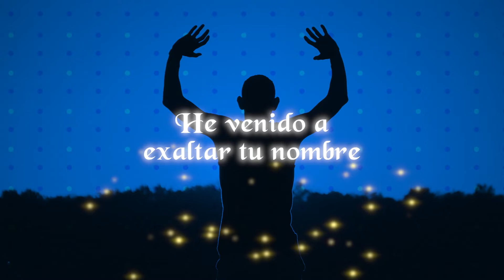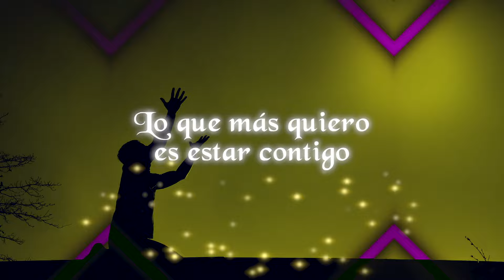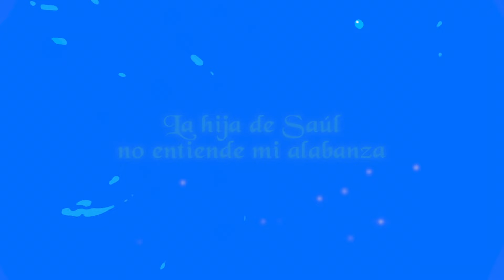Lyric Video Gozo Gozo Oficial